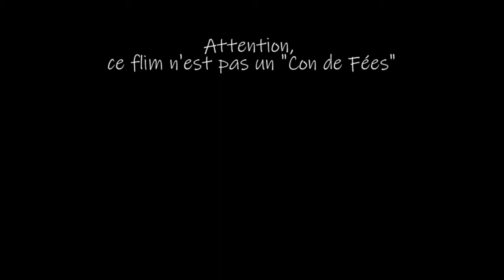Moi je veux être un Texas Ranger pour frapper les méchants avec mes pieds - Would be a Texas Ranger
- No comment